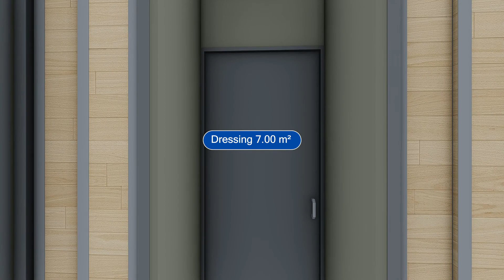Video Cabariot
Projet Cabariot